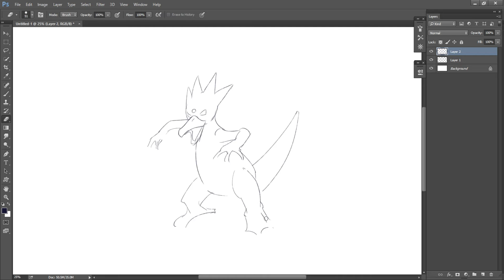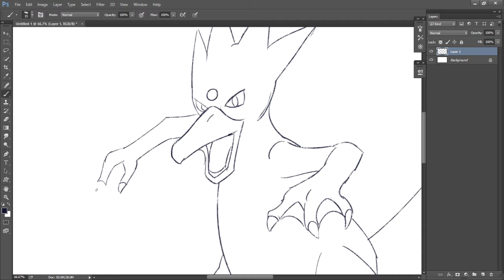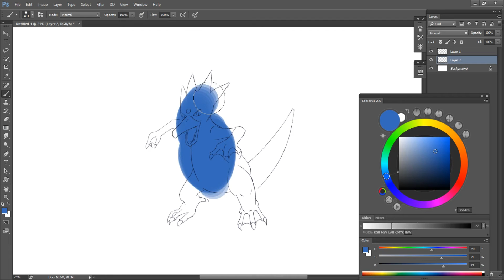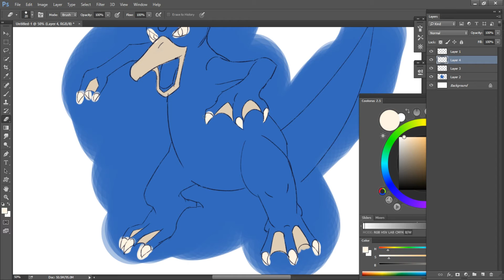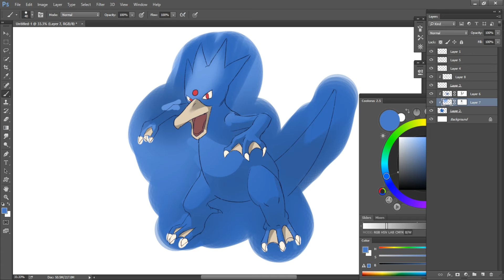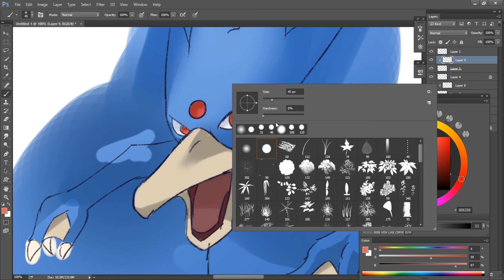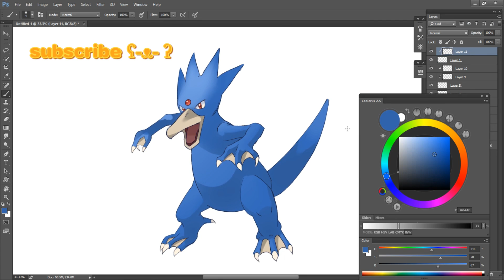How To Draw Golduck | Pokemon | Drawing Process | Entry #055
I hope with this video you will learn how to draw Golduck!